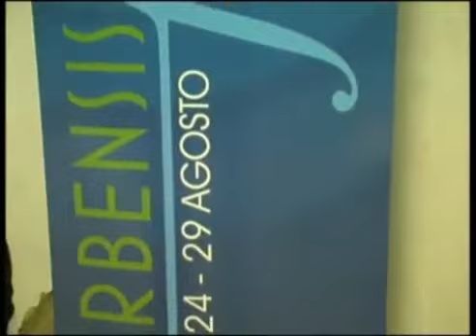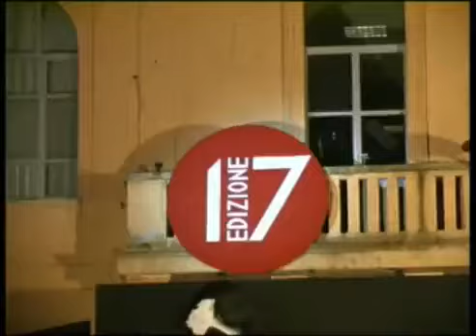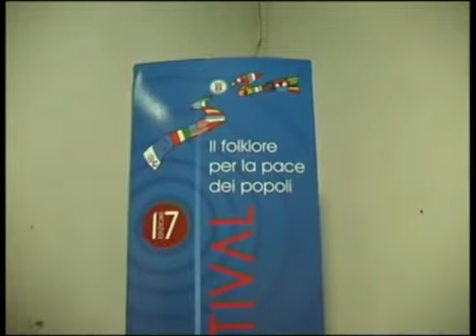NORBENSISFestival 2011 Incontro con la Musica Popolare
Festival Musica Popolare - "Soni Sibi Consoni Popularis" Norma (Latina) agosto di ogni anno.